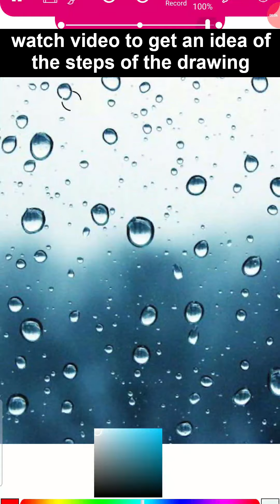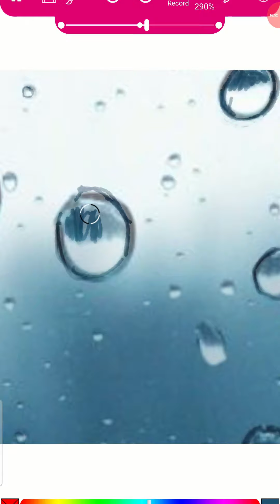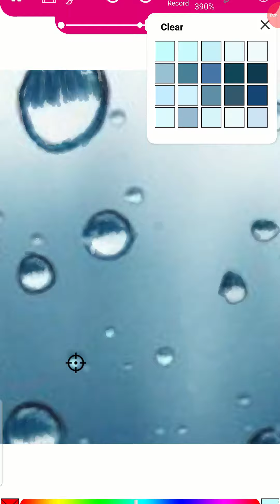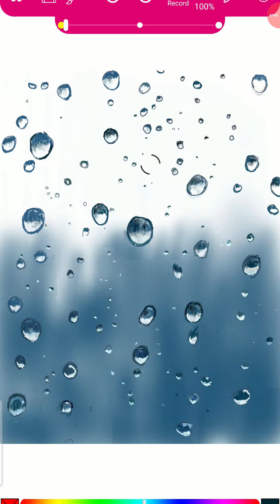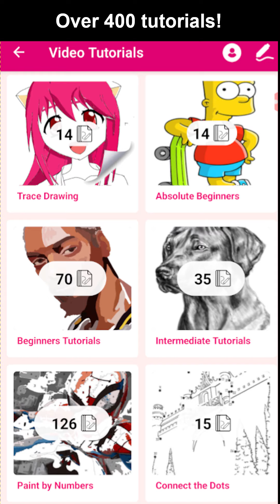Draw Realistic Water Droplets / Samsung Note 10 plus - Pencil Sketch #9457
This is an easy drawing that you can do with the Paintology drawing app. To make this drawing of realistic water droplets first locate the tutorial under Video Tutorials from the home page. Alternatively search for #9457 on the search bar on the home screen.

The drawing was done on my Samsung Note 10 plus phone using the built in stylus, but you can make this easily on any android phone.

We use two brushes for this drawing, shade and line brush tool of the app. To make this drawing easier we use the trace mode drawing and use it as reference for our own drawing. Use the color picker to select the colors on the underlying image and apply to your drawing.

Watch the video from start to finish to get an idea of the process that I used in the drawing. To become good at drawing in both digital and traditional, its always good idea to develop your own drawing techniques. In this way, you can develop your creativity as you draw.

There are many drawings on the app, over 400 tutorials of fun while learning drawing. All you need is the app for your Android phone or tablet available from the Google play store.

Draw Realistic Water Droplets / Samsung Note 10 - Pencil Sketch
Please also comment in the section below and I am sure to answer your questions.

Happy Drawing & Painting!